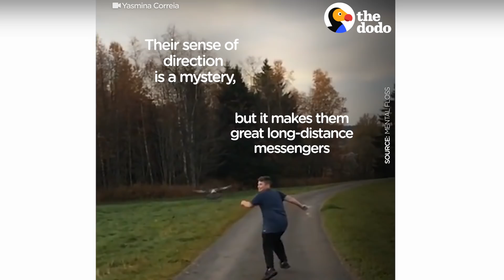7 Reasons to Stop Hating Pigeons | The Dodo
Pigeons have a bit of a bad reputation. Learn 7 reasons why you should grow to love these small birds with big personalities!

You can help Pigeon Diplomacy Rescue save more birds by donating Special thanks to Cynthia and Yasmina for sharing their amazing footage with us! If you’d like to share your awesome animal videos with us, you can submit them